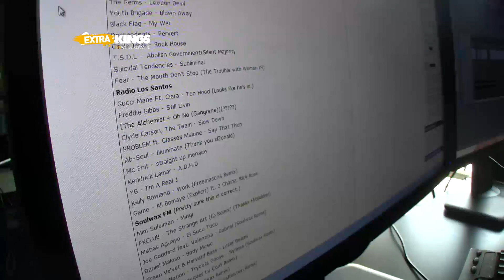De redactie over de radiostations van GTA V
De lijst met muziek van de radiostations in GTA V is bekend en daarom gaan we eens op de redactie kijken naar welke muziek iedereen gaat luisteren. Willen ze klassieke muziek horen of hebben ze liever keiharde rock?